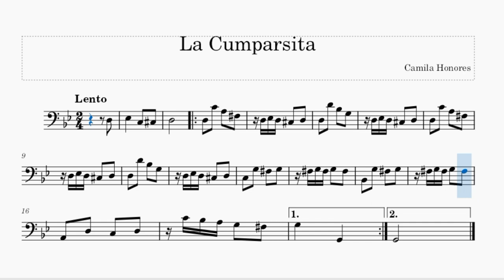Tango La Cumparcita arr. Cello Solo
Hello!
Here I Leave an arrangement of La Cumparsita Tango.
Hola!

 Aquí dejo un arreglo del Tango  La Cumparcita.
Si te gustó el contenido puedes apoyarme con un Me gusta. gracias !